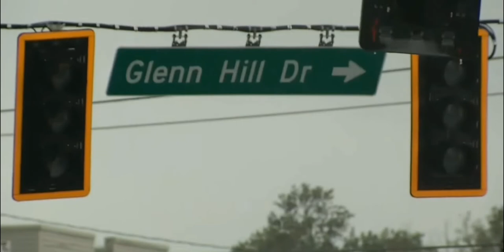Traffic Lights In The Wind/Power Out